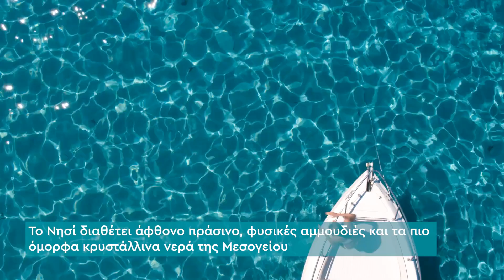Lefkada Crystal Waters Euroterra 12 October 2024